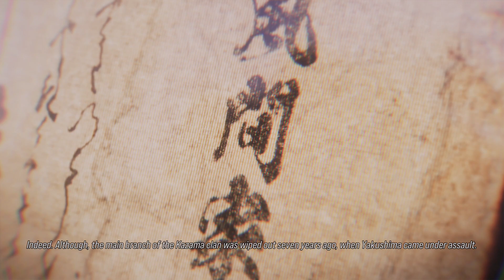Tekken 8 Chapter 8: Humble Beginnings FULL GAME | PS5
Tekken 8 (Japanese: 鉄拳8) is a fighting game developed by Bandai Namco Studios and Arika. Bandai Namco Entertainment published the game for PlayStation 5, Windows, and Xbox Series X/S on January 26, 2024. It is the eighth canon release and tenth overall entry in the Tekken series. The game story mode, titled The Dark Awakens, takes place six months after the events of its predecessor and focuses on the final confrontation between the main characters, father and son Kazuya Mishima and Jin Kazama, with the latter wishing to kill the former in order to end the chaos within their family lineage. The game's story features 32 former and new characters, each with their own narrative that contributes to the overall story.